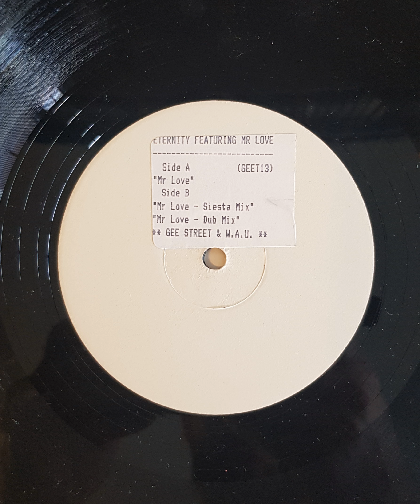Eternity Featuring Mr Love - Mr Love Dub Mix 1988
Awesome obscure 1988 Acid  House Track off Gee Street & W.A.U. Records